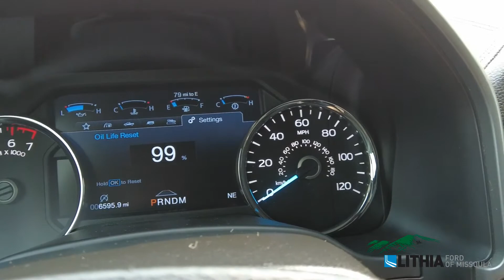2020 Ford F-150 Platinum - 1FTEW1E42LFB15688